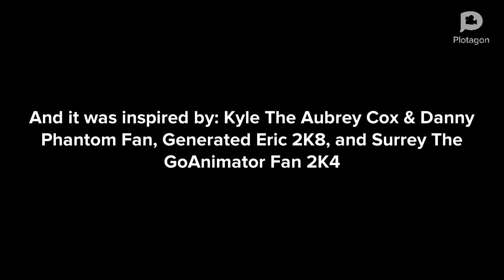(Disowned For Ren)Ren Blasts Holly With A Daybreak/Grounded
Inspired By: @WinterTeen2K8, @ericthevideoeditor2k8, and @TCLE1735